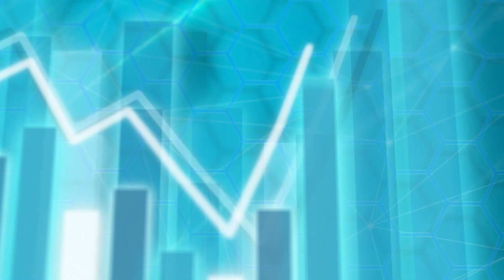股壇C見 (下集) 唔加又加聯儲局失公信力 施永青：西方或要用戰時手段壓通脹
美國通脹未有見頂之勢，聯儲局不惜「打倒昨日的我」，本周大幅加息75點子應對，是自1994年以來最大單次加幅。一直認為要一開始就大幅加息「嚇一嚇」市場的中原集團創辦人施永青指，聯儲局等到最近才出手落重藥已經太遲，惟今次美國通脹問題相當複雜，並非單靠加息便可解決，「可能要採取啲唔係咁傳統嘅行政手段，物價管制都要。」

C基金投資總監李浩德認為，聯儲局的角色相當被動，每每要等待通脹數據出爐才決定加息幅度，本周CPI數字高見8.6%後，隨即推翻早前指不會一次加四分三厘的決定。浩德指雖然主席鮑威爾在會後表明單次加75點子並不會是常態，惟市場預期息率在年底要高見3.8厘才可有效遏抑通脹，高於聯儲局預期的3.4厘，相信今年餘下的議息會議仍會有不少「驚喜」。

被問到甚麼方法才能有效遏止通脹，施永青坦言「未試過都唔會知」，指美國亦正遁不同方法嘗試，包括考慮降低中國貨的關稅。施稱非常時期唯有用非常手段，西方在戰時亦有以物價管制方式去對抗通脹。

本節還探討了加密貨幣市場近期因美國收水暴跌，欲知向來不看好加密貨幣的施永青有何看法，請即收睇節目！